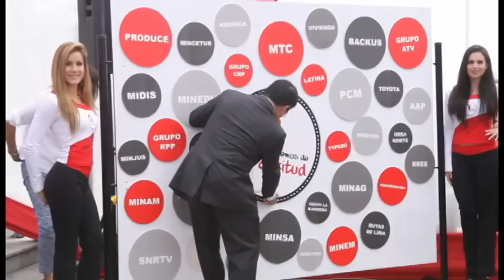MTC LANZA CAMPAÑA MULTISECTORIAL EN SEGURIDAD VIAL “CAMBIEMOS DE ACTITUD”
En presencia de la Premier, Ana Jara, los Ministros de Estado de las diferentes carteras,  Directivos de la SNRTV y representantes de las empresas privadas,  el titular del sector, José Gallardo Ku, lanzó la Campaña Multisectorial en Seguridad Vial “Cambiemos de Actitud 2014”;  con el objetivo de reducir el índice de accidentes de tránsito que actualmente son la principal causa de mortandad en el país.